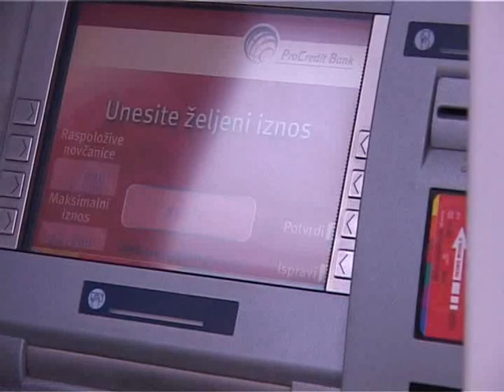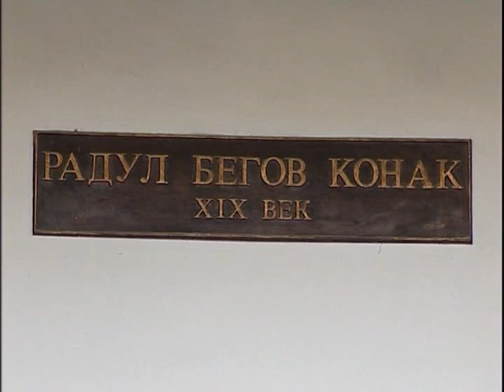VESTI, petak, 08. feb. 2013.